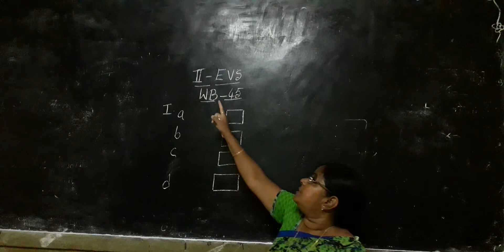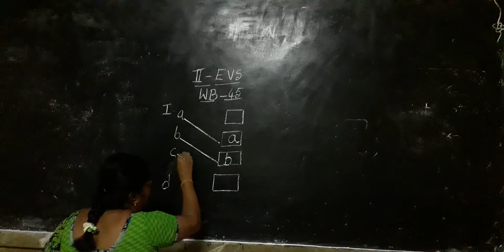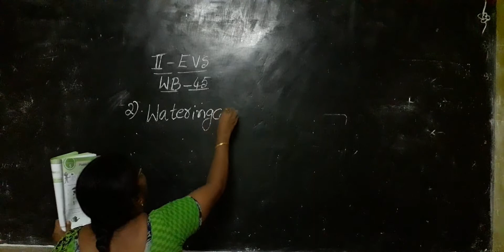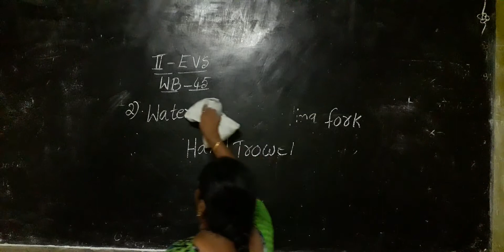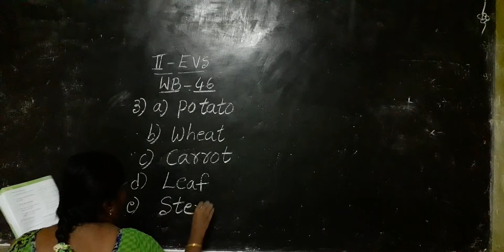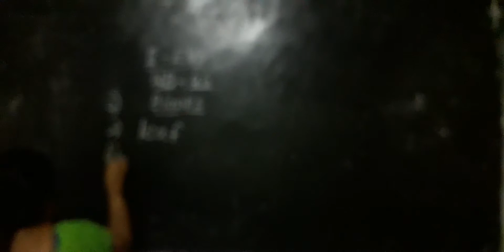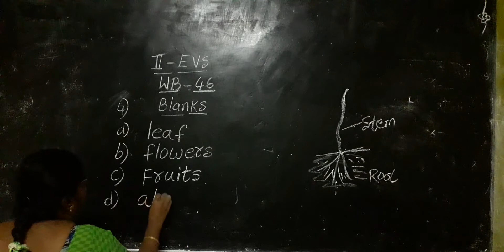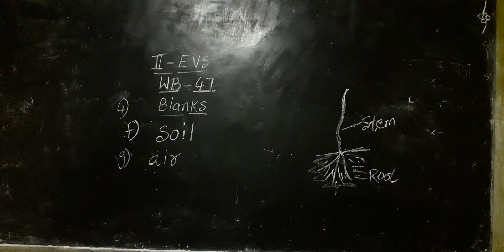2nd EVS (21.9.2020)